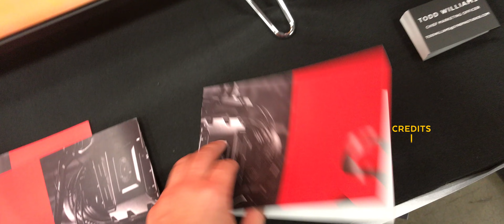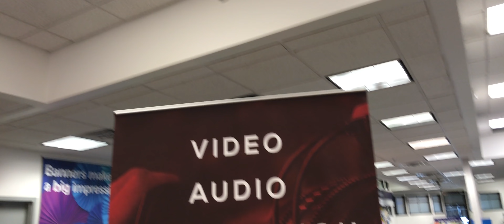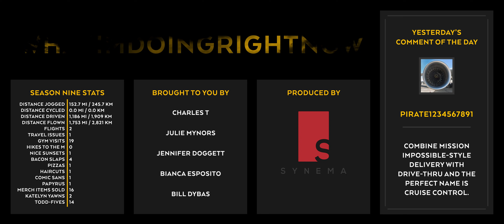A Little Bit Lighter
Thanks to Zack Byam for the intro!